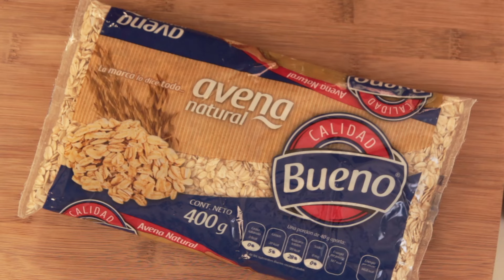Croquetas de papa con acelgas y avena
Prepara unas ricas Croquetas de papa con acelgas y avena Bueno, deliciosas y con ingredientes muy accesibles, que rendirá para 6 personas. Una receta del chef Antonio Serrano.